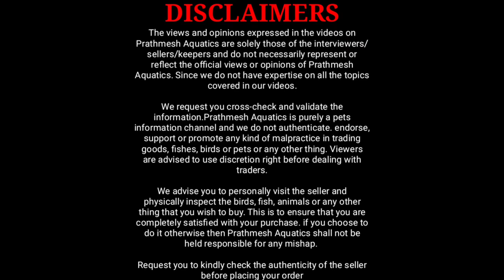Most Beautiful Discus Fish Collections At F J Discus Fish Hatchery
In this video i am going to share with you most beautiful collection of f j discus fish hatchery

F J Discus Fish Hatchery
FAKHRUDDIN JAHANGEER